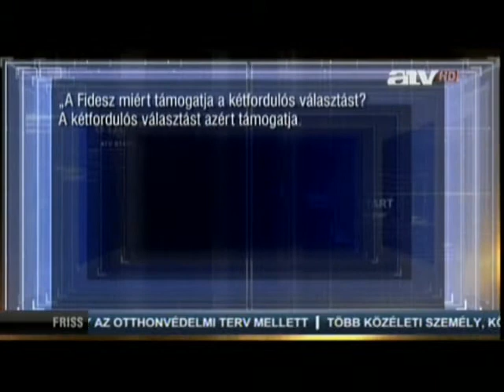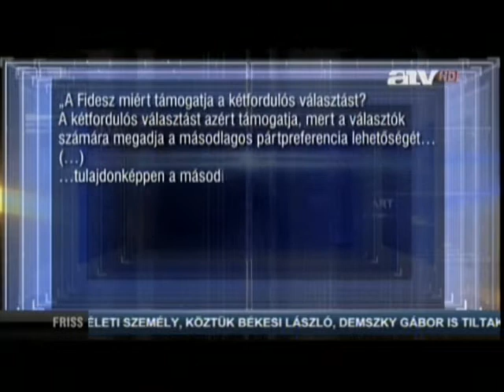Salamon László az ATV Start című műsorában 2011-09-14